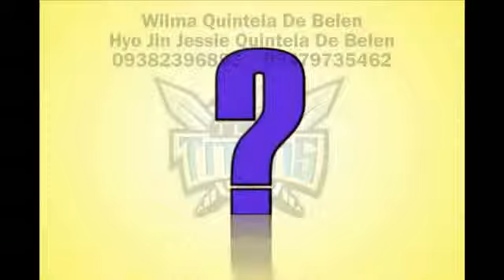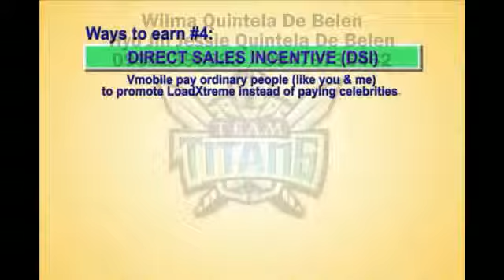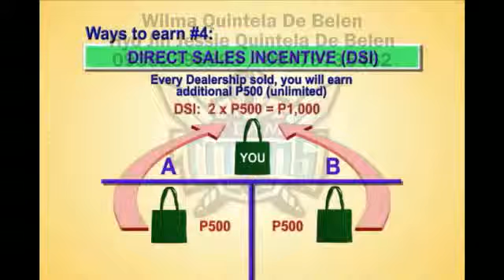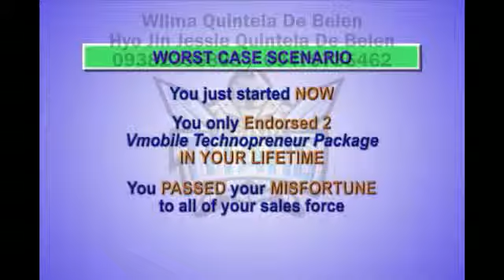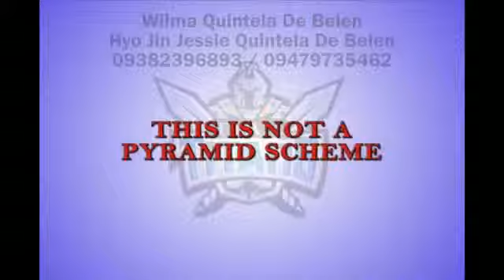Wilma Quintela De Belen & Hyo Jin Jessie Quintela De Belen 2